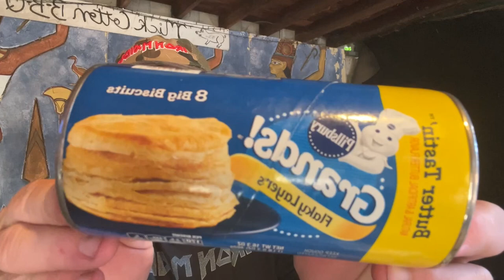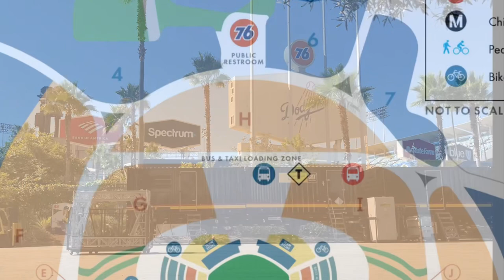Dodger Stadium Egg McMuffin Jonas’s Brother’s Concert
Breakfast At Dodger Stadium. Egg Sausage & Cheese   McMuffin    Unloading Trucks for The Show on Saturday Night 🤣✅